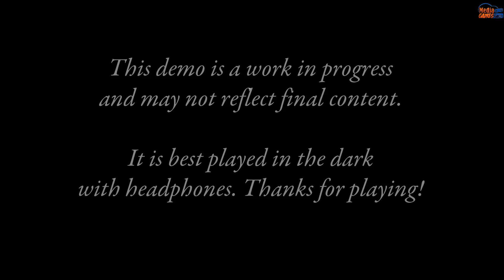Living Nightmares Demo Playthrough Gameplay (indie horror Game)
LivingNightmares is a new flavor of survival horror. Inspired by "The Twilight Zone" and "Tales From The Crypt," Living Nightmares harnesses visual style and storytelling to transport the player to an endless range of experiences and play styles. Haunted mansions, catacombs filled with the undead, your worst nightmares are the limit.

THE PLAYER is JOHN DOE, whom awakens to a living hell that he cannot remember. John finds he is a "guest" to a cult of men in masks and black cloaks; he cannot leave until he discovers why he was chosen.
One particularly large man says that JOHN has seven days to complete the task, or they will kill him on the seventh day. A large doll on display next to the large man seemed to move, or did it?